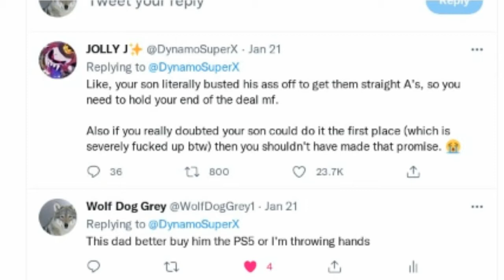This Parent Couldn't Keep His Promise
If my dad ever did this, I'm gonna be upset
Also sorry about the bad audio of my mic :(